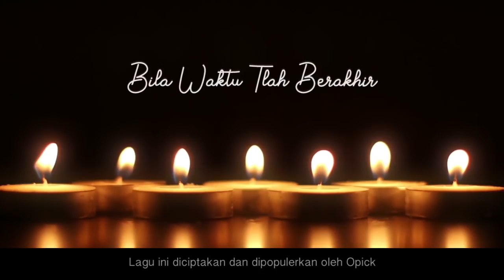BILA WAKTU TLAH BERAKHIR - "Jejak Rasa"